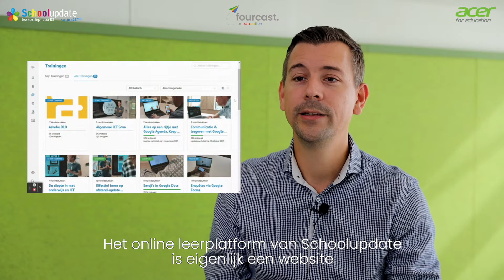Schoolupdate-Acer.mp4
Binge-leren met Schoolupdate en Acer ✨🎓
Doordacht digitaliseren doe je niet door louter Chromebooks aan te kopen voor je team. Integendeel, je zorgt ervoor dat je team de kennis en tools in huis heeft om Chromebooks efficiënt en vindingrijk in te zetten tijdens hun lessen.
Fourcast for Education helpt je daar graag bij.
Pedagogische ondersteuning is toevallig één van onze specialiteiten! 🚀
📆 Tot eind december krijg je een gratis licentie voor het online leerplatform Schoolupdate bij aankoop van vijf Acer Chromebooks. Met de licentie ter waarde van €69 krijg je toegang tot een breed aanbod aan kwaliteitsvolle Google for Education opleidingen. De licentie is één jaar geldig.  📢